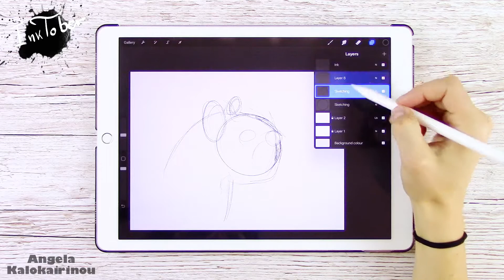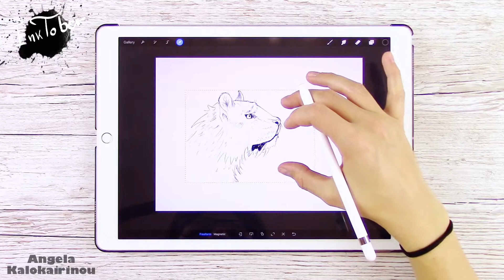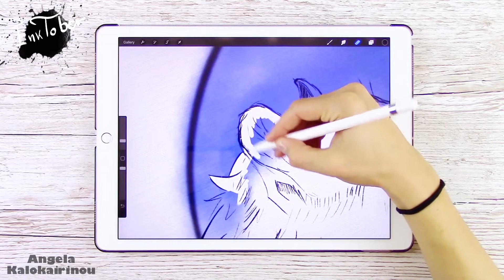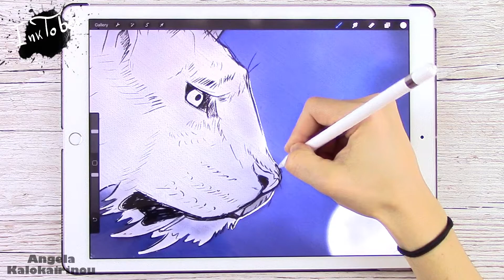Inktober on iPad : Moon | Day 2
Follow Me

▪️Procreate

▪️Nexus 5X  & Canon Legria HF R76 for recording